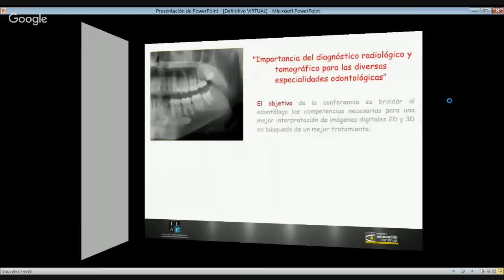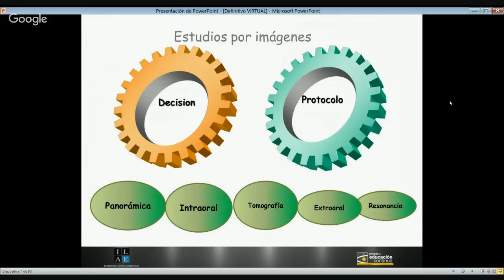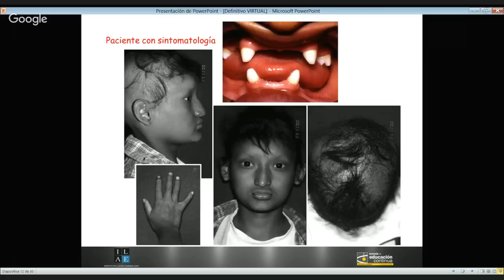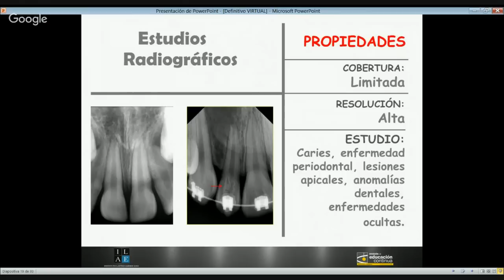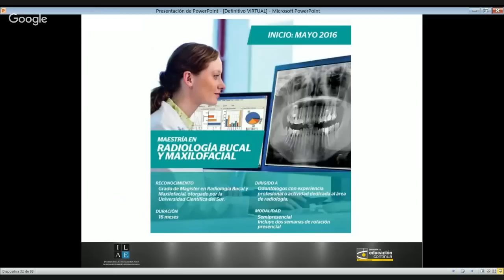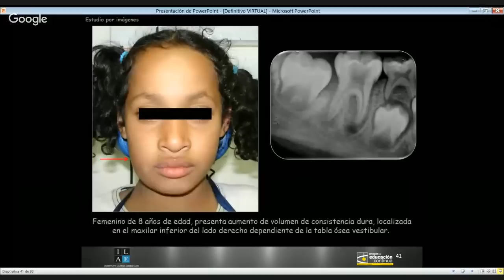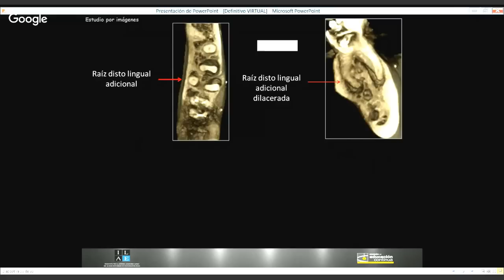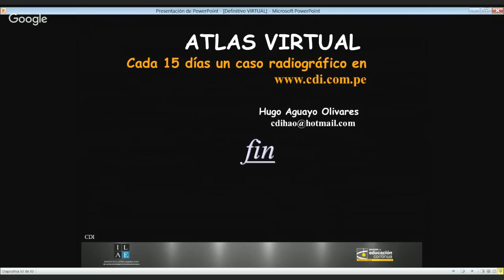Importancia del Diagnóstico Radiológico y Tomográfico para las Diversas Especialidades Odontológicas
Dirigido por el reconocido Dr. Hugo Aguayo Olivares. El objetivo de la conferencia es brindar al odontólogo las competencias necesarias para una mejor interpretación de imágenes digitales 2D & 3D en búsqueda de un mejor tratamiento.